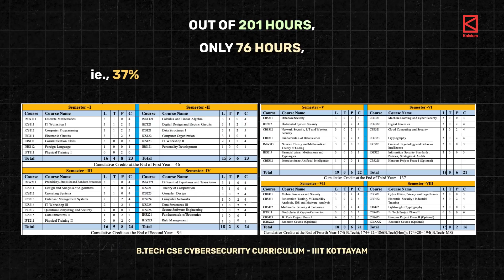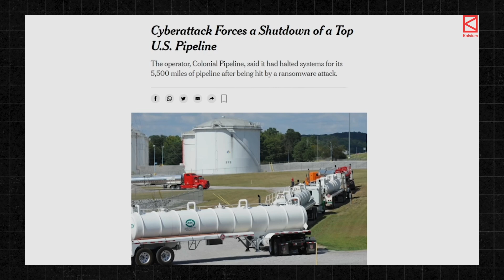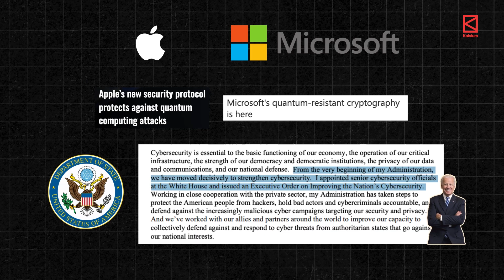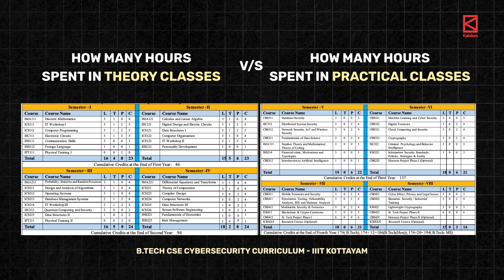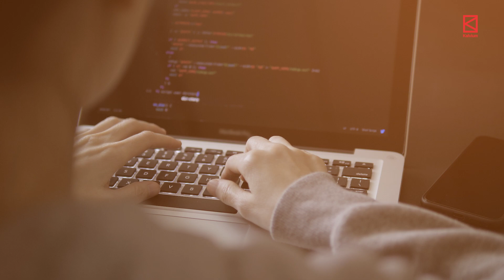Should You choose B.tech CSE in Cybersecurity?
Not sure if BTech CSE is the right path for you? Take this quick 1-minute quiz to find out — it could save you years of confusion!

Considering B.tech CSE cybersecurity? Hacking went way beyond your thinking. In this video, we'll dive into the reality of cyberattacks, check the B.Tech CSE Cybersecurity curriculum from a top institute like IIIT and the dark side.

Kalvium powers the Advanced B.Tech program at leading NAAC A+ universities. Designed by top tech leaders from Google, Microsoft, Intel, and more, the curriculum prepares students for the technologies of today and tomorrow.

At Kalvium, students solve real-world problems daily, focusing on hands-on learning instead of just textbooks and lectures.